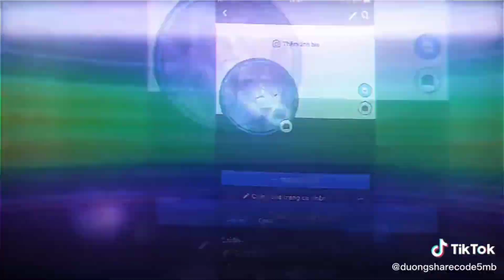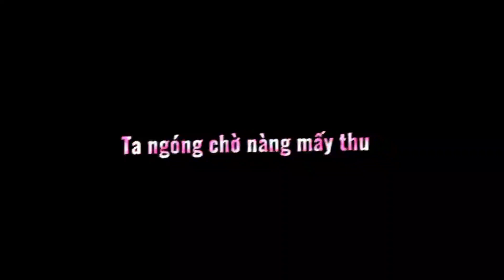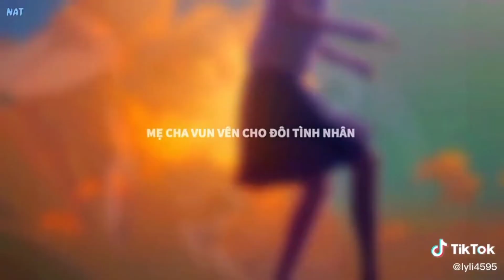Tổng Hợp - Những Bản Nhạc Chill Trên Tik Tok Mà Bạn Có Thể Chưa Biết Tên #22 - # Sadboiq Thích Anime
Những Bản Nhạc Chill Trên Tik Tok Mà Bạn Có Thể Chưa Biết Tên